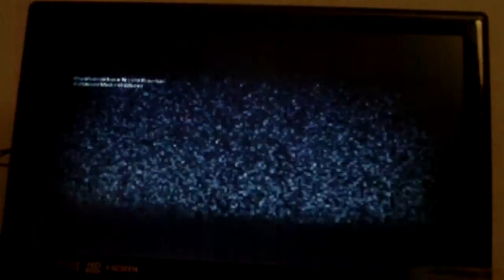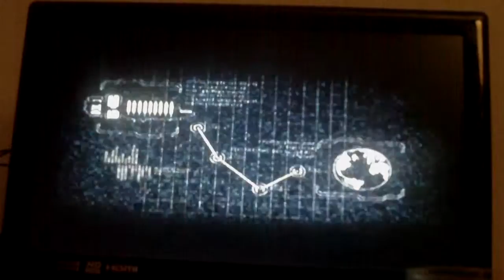Lets play dead space 2 01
Part 1 DADA FINALLY